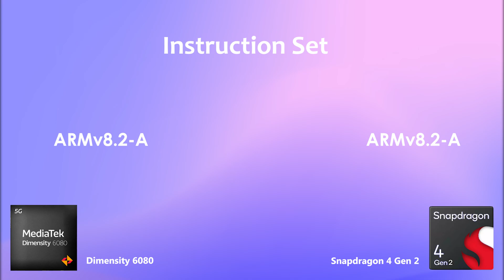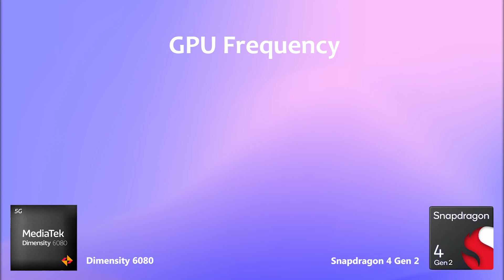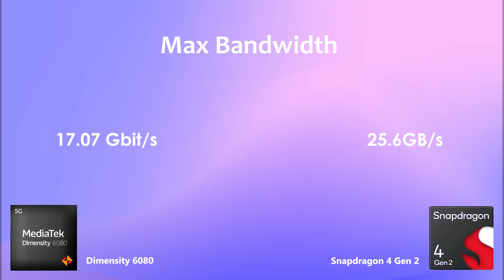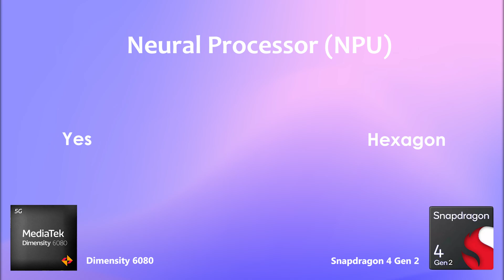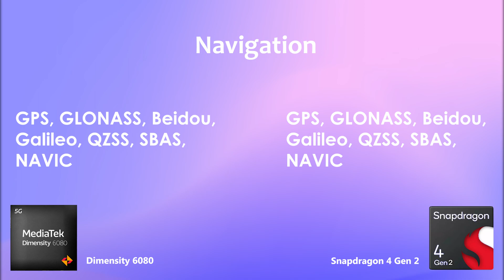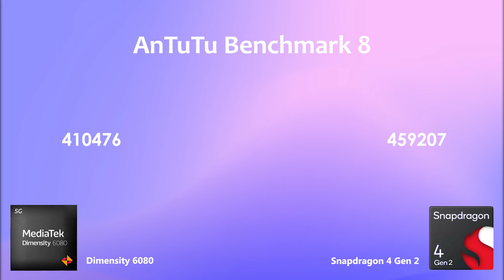Dimensity 6080 Vs Snapdragon 4 Gen 2 | Antutu Benchmark & Specification